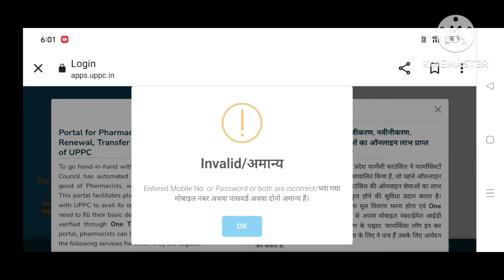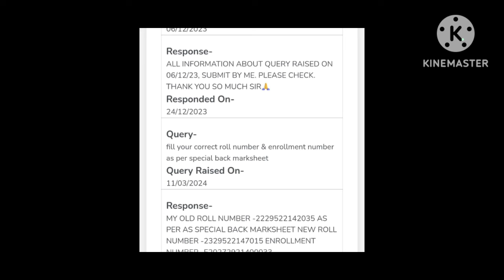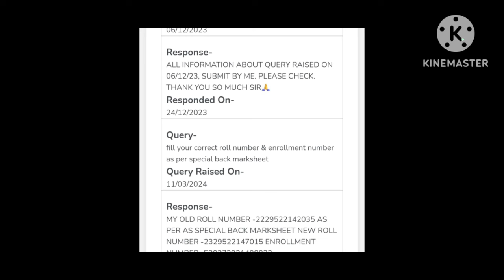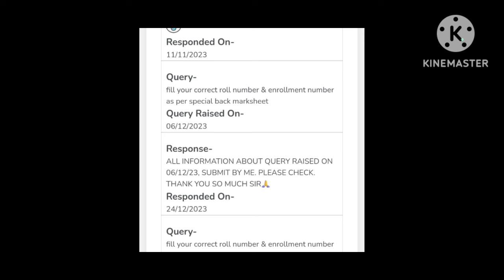up pci 5-6 महीने हो गए अभी तक डॉक्यूमेंट वेरीफाई नहीं हुआ और ग्रीन कार्ड नहीं आया query bar-2 a rahi